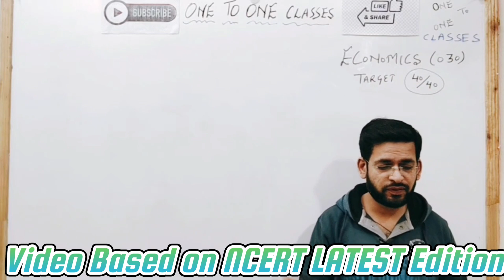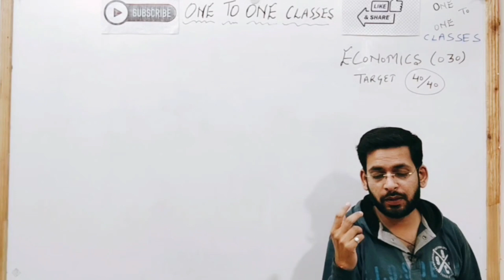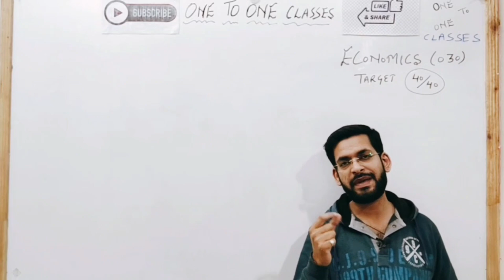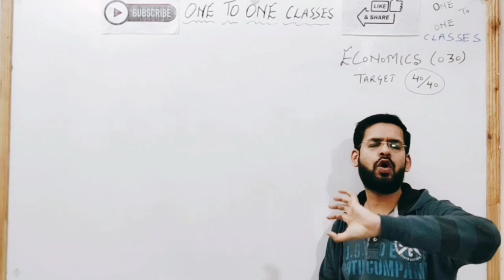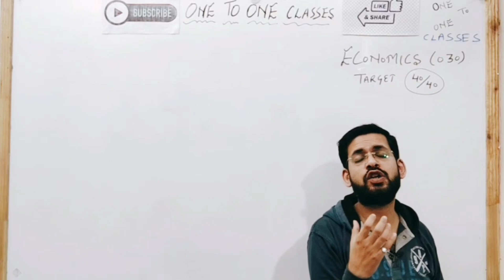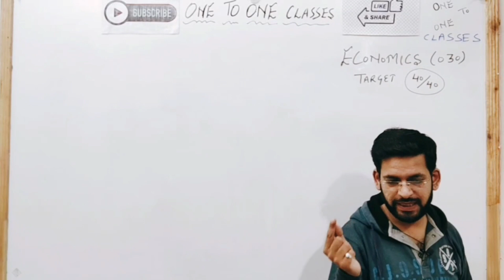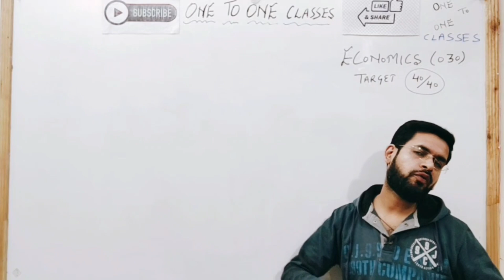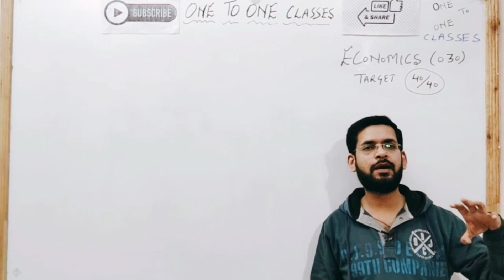Indian economic development class 12 one shot | Economics 12